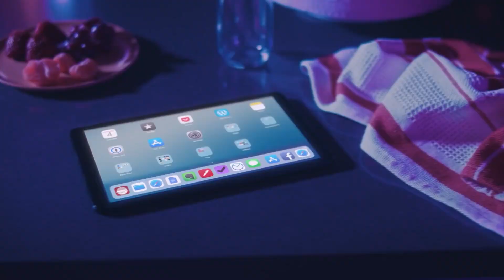Gamer morzsák - Call of Duty Black Ops Cold War, Godfall és Torchlight 3 finomságok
A héten is sok információ érkezett a játékvilágból, így értesülhettünk arról, hogy az Amazon is beszáll a streaming bizniszbe, valamint, hogy a The Medium milyen király kis horrornak ígérkezik és az amúgy is fos WWE széria kapcsán pereskedésbe keveredett a 2K Games.